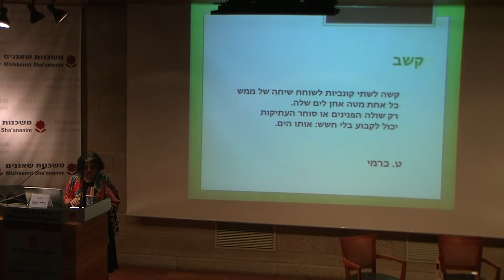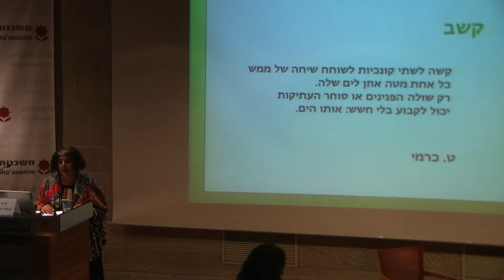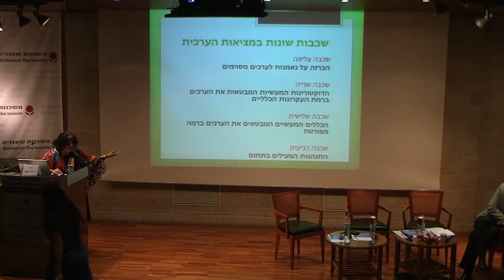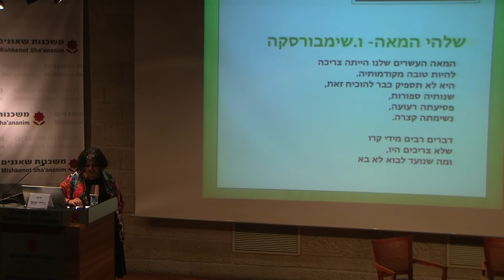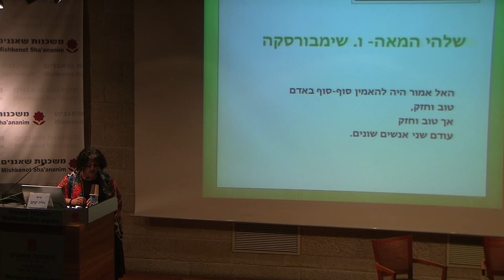ד"ר גילה יעקב I הפקולטה לרפואה טכניון חיפה I המכללה האקדמית עמק יזרעאל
ד"ר גילה יעקב I הפקולטה לרפואה טכניון חיפה I המכללה האקדמית עמק יזרעאל I השקת הספר ביו אתיקה כחול לבן I הקריה האקדמית אונו I המרכז לאתיקה ירושלים - משכנות שאננים